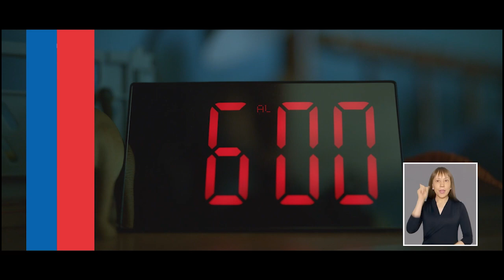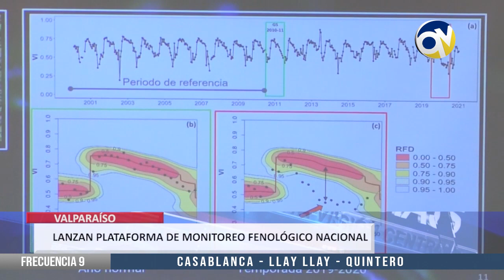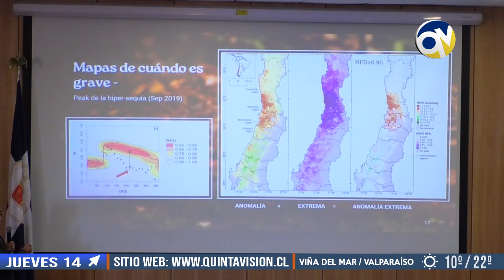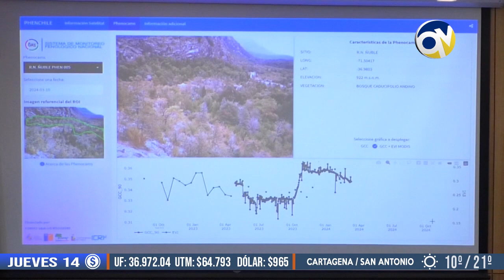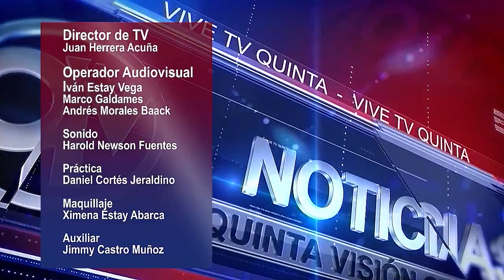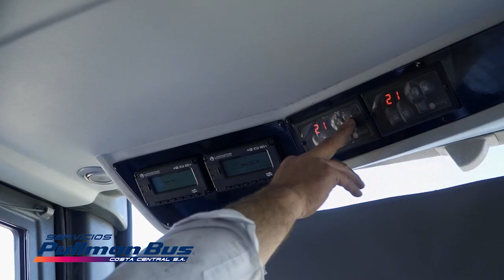QV Noticias 13 marzo 2024